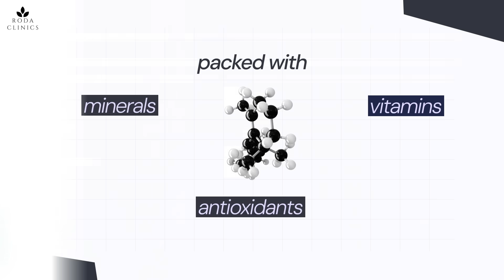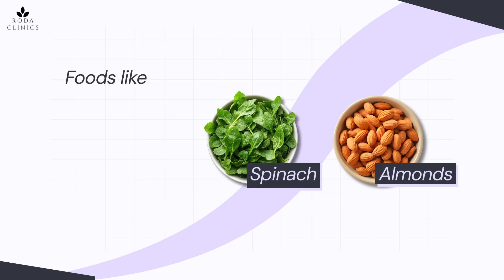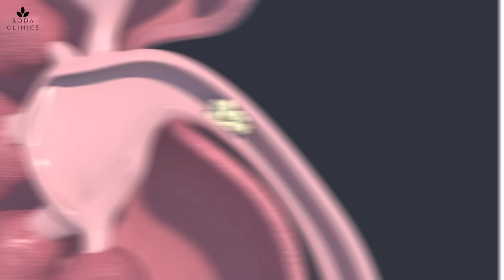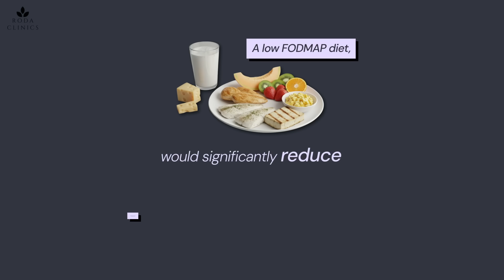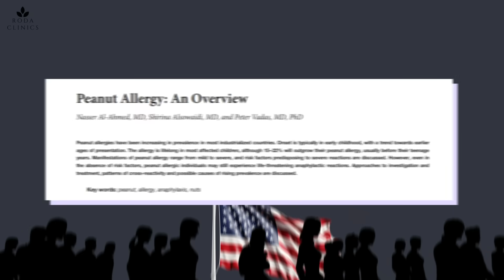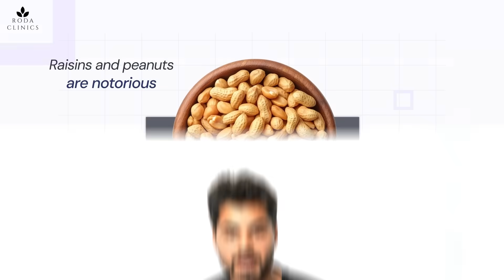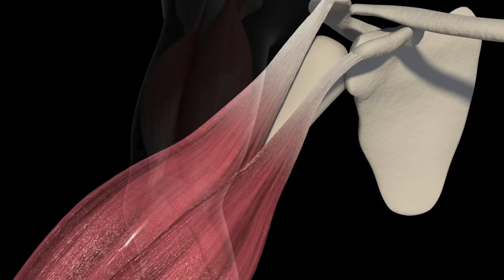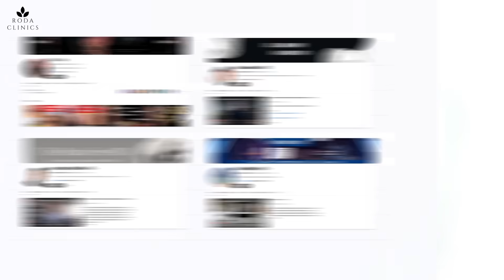Are Plants Slowly Killing You? The Shocking Truth About Antinutrients, Oxalates & Lectins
We’ve all been told that plants are the ultimate health food — packed with vitamins, minerals, and antioxidants.

But what if I told you plants are slowly killing you?

In this video, I’ll walk you through the scientific evidence that made me stop eating plants altogether. From kidney stones to autoimmunity, hidden toxins to hormone disruption — what you’re about to hear will shock you.

You’ll learn:

✅ The truth about antinutrients like phytates and how they block mineral absorption
✅ How oxalates in spinach, almonds, and beets can trigger kidney stones
✅ Why lectins and gluten can damage your gut and trigger autoimmune disease
✅ The surprising downsides of fiber and why removing it helps some people heal
✅ The dangers of pesticides, phytoestrogens, and mold toxins hiding in plant foods
✅ How to safely transition away from a plant-heavy diet without harming your gut

This isn’t about trends — it’s about understanding what plants really do inside the body, based on published research and real-world outcomes.

— Dr. Rosh